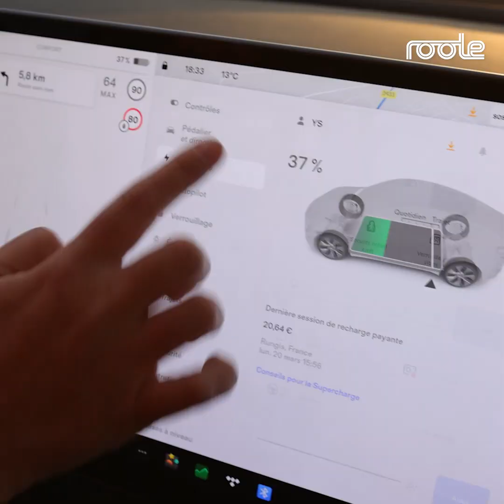Une pause gourmande sur la route du Champagne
Située au cœur du village d'Etoges, sur la célèbre route du Champagne, à mi-parcours entre Epernay et Chalons et à une heure de voiture de Reims, la brasserie L'Atelier propose une cuisine authentique et chaleureuse. Le tout dans un cadre idyllique à quelques pas du Château.

Sommaire :
0:26 - Présentation du lieu ;
1:36 - Présentation de la carte du restaurant ;
1:40 - Dégustation de la salade de jambon de Reims ;
1:58 - Dégustation du saumon sauce champagne ;
2:55 - Dégustation du "champagne gourmand" ;
3:28 - Conclusion.